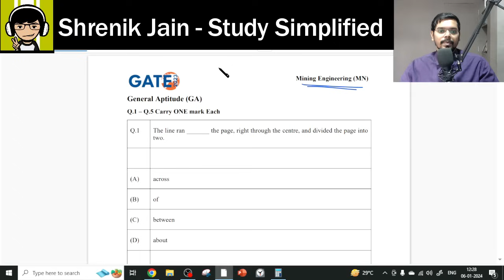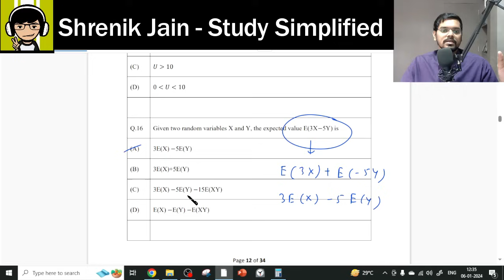DAY 2 | GATE Strategy Series for GATE 2024 Exam | ROUND LOGIC